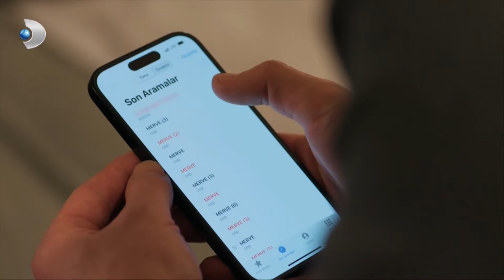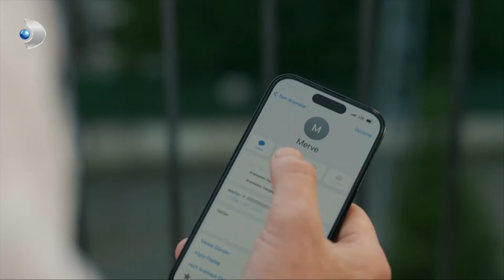İhanetin Yükü Hakan'a Ağır Geldi! | Senden Önce Özel Klip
Hakan Dağıstan, ülkenin en önemli inşaat şirketlerinden birinin sahibidir. 6 ay önce evlendiği karısı Merve’yle bir süredir problemler yaşamaktadır. İlk zamanlar tanıdığı, sevdiği kadın değildir artık Merve. Tam da bu süreçte tanışır Sahra’yla Hakan... Karısı ne denli uzak ve ilgisizse, Sahra o denli alakadar ve ısrarcıdır.

Merve ve Hakan ikilisi hayatlarına Sahra girdikten sonra birbirlerine olan sevgileri, sırları ve sadakatiyle sınanacaktır. Ama aşkın sınavı diğerlerinden farklıdır; bilen değil, yanan kazanır.

Bilindik bir kıssa vardır; dostluk ve aşk yolda karşılaşır ve “Senden kalanları temizlemek benim işim” der dostluk aşka. Fakat bu hikayede durum farklıdır. Merve, dostlukla kirlettiği geçmişini, aşkla temize çekmeye çalışacaktır.

Tv Grup Başkanı: Murat Yancı
Yapımcı: Gökhan Yıldız
Yönetmen: Feride Kaytan
Senaryo: Başak Angigün
Uygulayıcı Yapımcı: Erhan Özkan
Proje Koordinatörü: Savaş Korkmaz

Oyuncular: Alp Navruz (Hakan), Sinem Ünsal (Merve), Nilperi Şahinkaya (Sahra), Tansel Öngel (Kaan), Uğur Uzunel (Ömer), Uğur Biçer(Serdar), Altan Erkekli (Derman), Timur Ölkebaş (Tahsin),Nalan Kuruçim (Semiha), Işıl Dayıoğlu (Adalet), Lidya Atlik (Şule), Taha Ünal (Emir), Elif Baysal (Makbule), Ahmet Fuat Onan (Nahit)